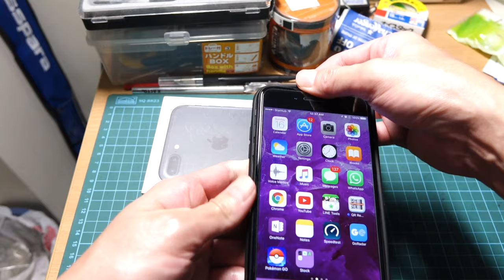SPIGEN Liquid Armor Case for iPhone 7 Plus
Close up video tour on SPIGEN Liquid Armor Case for iPhone 7 Plus (Not a review)

Viewing the video in 720p/1080p will enhance the overall watching experience

- Premium Matte TPU for easy application and removal
- Form-fitted to maintain slim profile and comfortable grip
- Modern patterns engraved both inside and out
- Surface will be kept scratch and fingerprint-free
- Mil-Grade protection and Air Cushion Technology for all corners
- Compatible with Apple iPhone 7 and 7 Plus

Hope you find the video footage useful. Any comments are welcome.